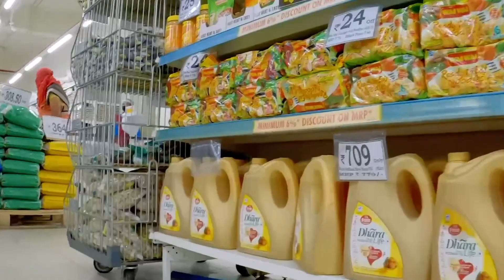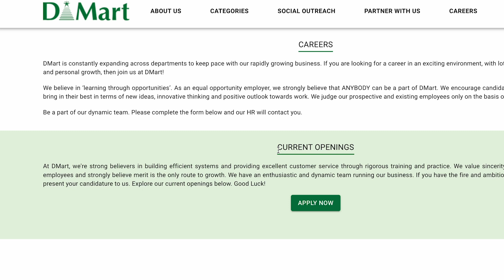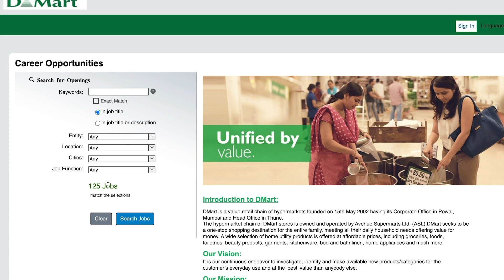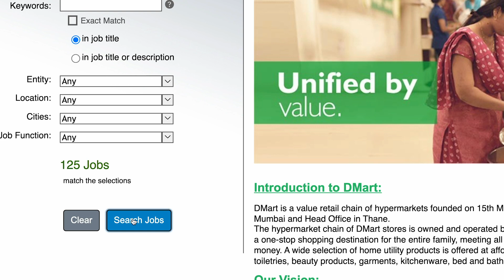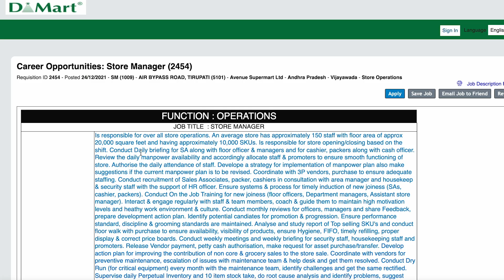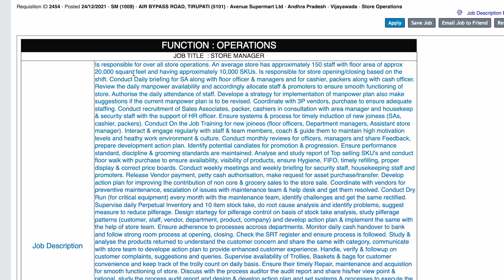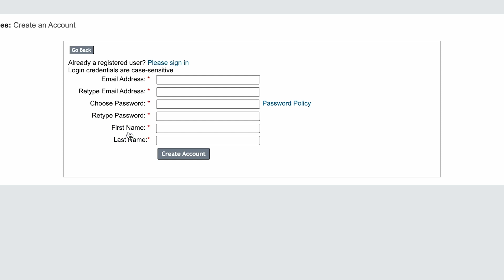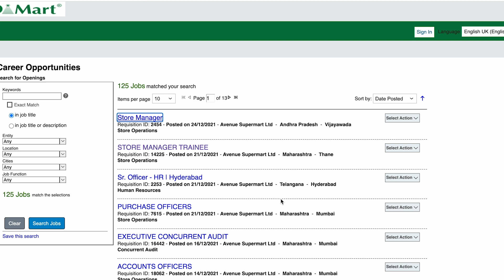D Mart Job vacancy 2021-22 | D Mart Job apply | Upcoming Private Jobs 2022